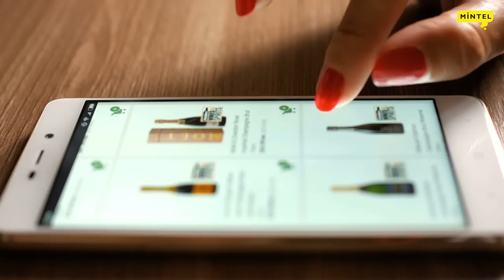Are you ready for your market's reboot?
Every crisis brings risk and opportunity. We can help manage both.
To find out more about Mintel's Reports, visit store.mintel.com.